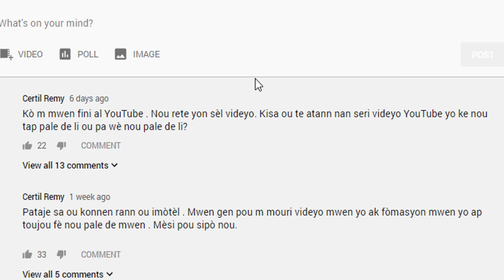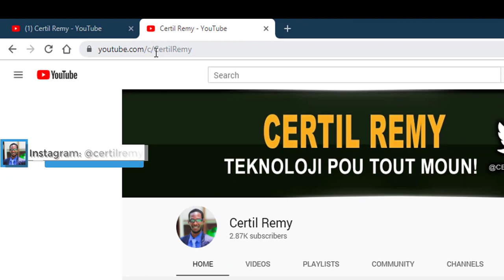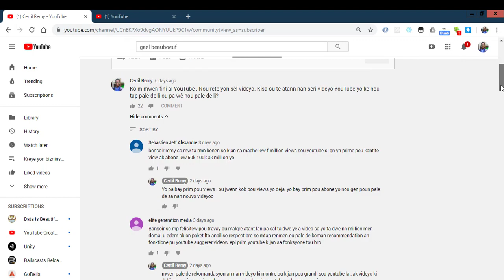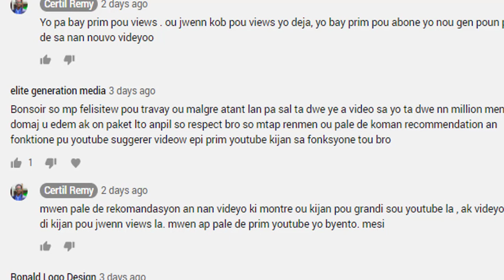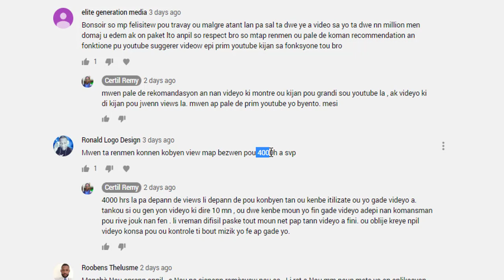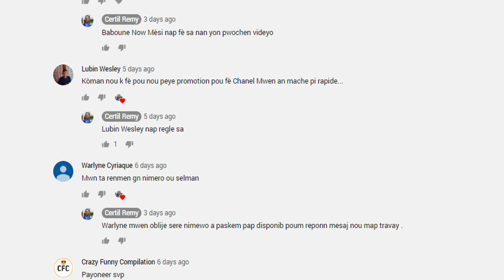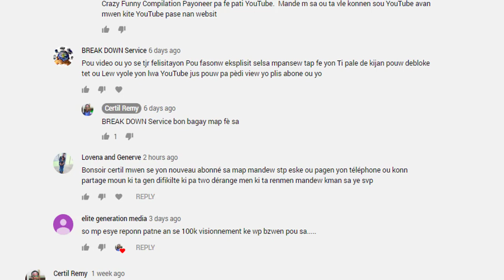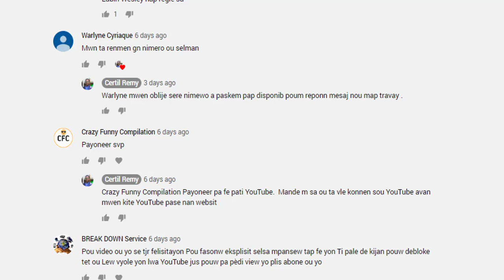Tout sa ou ta dwe konnen sou abòne ak "views " sou youtube (Kesyon ak repons moun poze)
Nan videyo sa nou pale de Tout sa ou ta dwe konnen sou abòne ak "views " sou youtube. tout se kesyon moun sou chanel la poze mwen. mwen deside fe yon videyo poum reponn yo.
Videyo sa se swit yon seri videyo n ap fe pou ede moun fe lajan sou entente, klike la pou jwen res videyo yo: